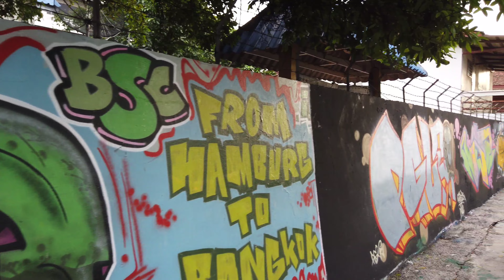[4K]พาชมสตรีทอาร์ทสวยๆใกล้สะพานหัวช้าง|Bangkok Street Art near Hua Chang Bridge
StreetArt HuaChang Bangkok Thailand พาชมสตรีทอาร์ทสวยๆอยู่ใกล้ๆกับสะพานหัวช้าง ถ้าใครมีโอกาสผ่านมาแถวนี้ก็อย่าลืมแวะมาชมมาถ่ายรูปเล่นกันได้นะครับผม